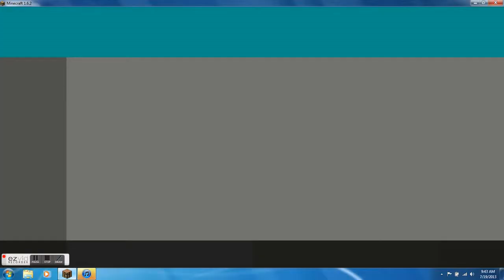Copy of Minecraft lets play #1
Hi guys lol im new so dont say anything